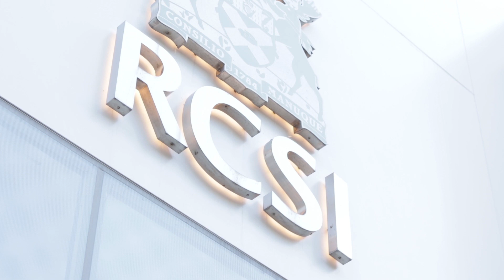RCSI appoints new director to drive research and strengthen clinical and industry partnerships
RCSI has appointed Professor Fergal O’Brien as its new Director of Research and Innovation. Under Professor O’Brien’s leadership, RCSI’s research community will advance its efforts to deliver scientific breakthroughs, innovations and insights that enhance patient treatment and care globally.